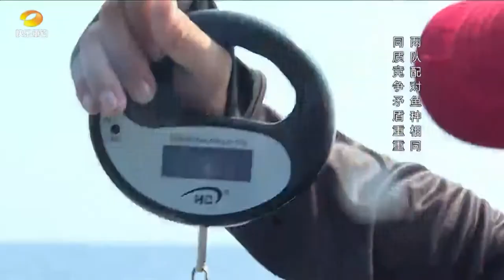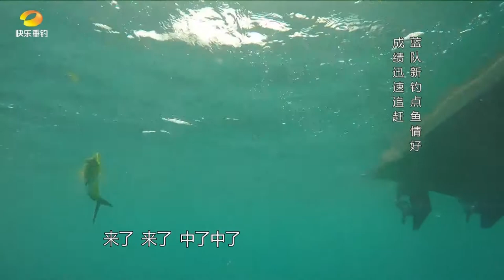🐠海钓擒获6对鬼头刀，这才是真正的海钓王！ ！ |快乐垂钓频道|好样的！海钓王 King of Sea Fishing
《好样的！海钓王 King of Sea Fishing》集结了夏威夷国际海钓比赛冠军、马来西亚美里国际深海钓鱼锦标赛冠军等6名海钓高手，在马来西亚海域强势比拼，超燃超刺激的视觉和听觉盛宴！
好样的！海钓王 King of Sea Fishing#快乐垂钓频道#钓鱼#海钓#美女海钓